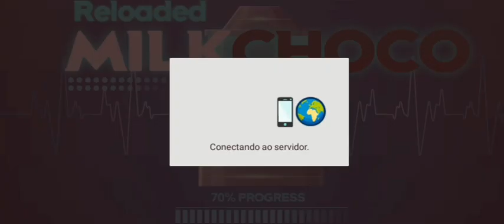Jogos diferentes: MilkChoco #33